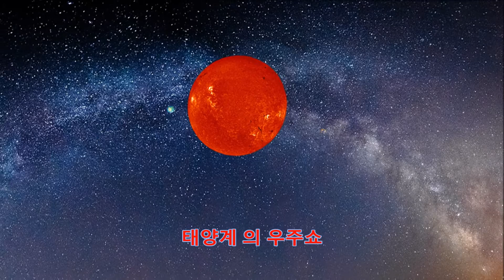태양계의 순환..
어린이의 상상력을 키우는 영상입니다.